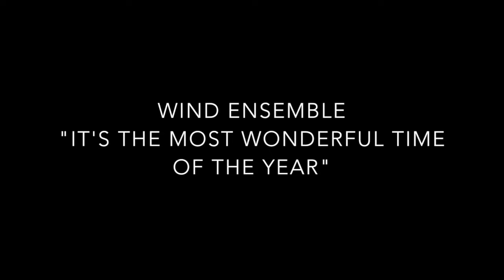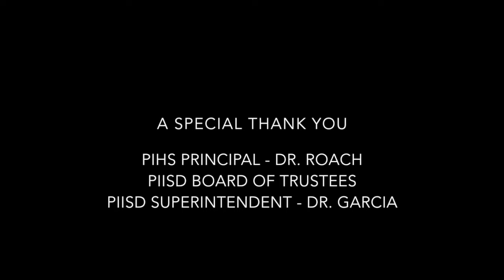PIHS Winter Concert 2015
This is the Port Isabel High School Winter Concert that was held on Monday, Dec. 14, 2015.  Enjoy and happy holidays!